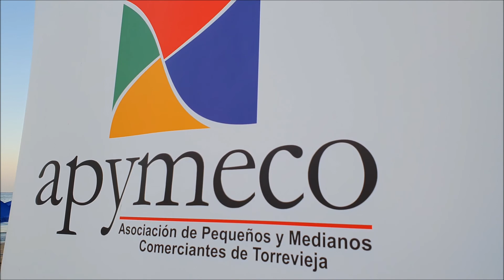Apymeco sombrillas playa de los Locos 14 8 20